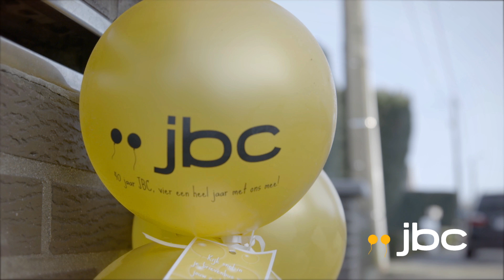Wij vieren onze verjaardag met onze buren!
De eersten die mochten proeven van de feestvreugde waren onze buren in Houthalen, waar we al 40 jaar ons hoofdkantoor hebben.

In de nacht van 27 op 28 februari bezorgden wij iedere Houthalenaar een verrassing in zijn voortuin. Aan iedere brievenbus wapperde een tros ballonnen en pronkte er een verjaardagskaart in de brievenbus. Bijna 30.000 ballonnen werden er die nacht uitgedeeld aan 10.000 inwoners van Houthalen!